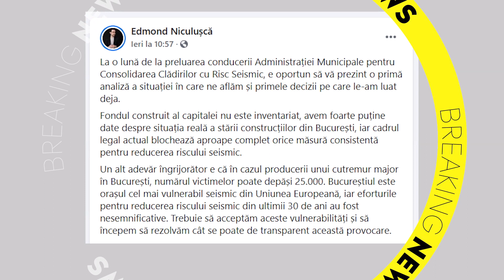Breaking News! Un cutremur de 6.3 grade pe scara Richter s-a produs în Croația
Breaking News! Aleph News!

Un cutremur de 6.3 grade pe scara Richter s-a produs în Croația.  20 de secunde de coșmar care au devastat un oraș.

Cât de pregătiți am fi noi în caz de cutremur?

"Casa s-a prăbușit peste mașină, am reușit să scoatem un copil afară!"